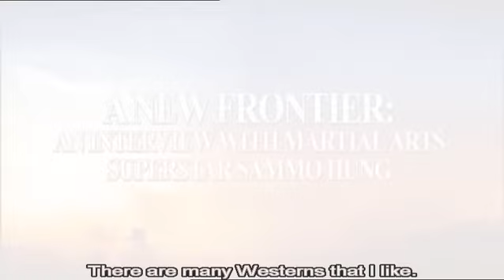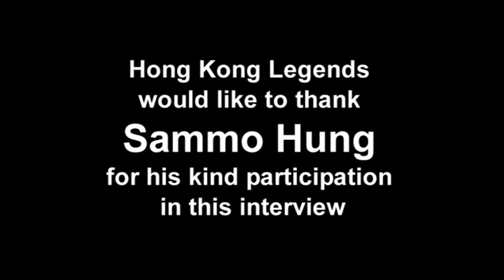Millionaires Express | Sammo Hung Interview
Millionaires Express (Chinese: 富貴列車), aka Shanghai Express, is a 1986 Hong Kong martial arts action western film written and directed by Sammo Hung. The film starred Hung, Yuen Biao, Rosamund Kwan, Mei-sheng Fan and Hwang Jang Lee

The film was initially released on DVD in Hong Kong by Universe Laser (Region 0). It was re-released in 2006 by Joy Sales (Region 3).

In the US, it was released in 1999 by Tai Seng, under the title The Millionaires Express (with a leading "The" and the apostrophe omitted). It was re-released in 2007 by Dragon Dynasty, under the export title Shanghai Express.

In the UK, it was released in 2005 by Hong Kong Legends / Contender Entertainment Group, under its original title